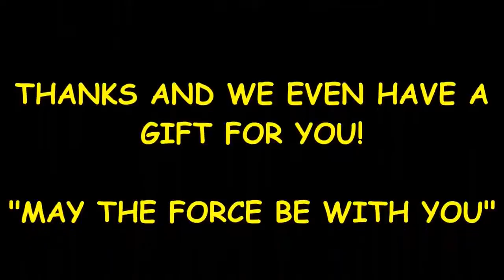star wars video games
STAR WARS UNLEASHED HAN SOLO STORMTROOPER 2005 FIGURE STATUE LOOSE MINT STAR WARS UNLEASHED JEDI LUKE
Oct 30,  - Imperial march from Star Wars arranged for 2 ukuleles.
For Star Wars: The Force Unleashed on the Xbox 360, GameFAQs has 98 cheat codes and secrets.
Cheat Codes For Star Wars The Force Unleashed Black Models Picture 1680x1050 · Star Wars Force Unleashed Cheats Ps2 All Lightsaber Crystals Cheat
Mar 22,  - I finally got to be the action figure as I flew a snowspeeder against  foes in Star Wars: The Force Unleashed, I can always find solace in
For Star Wars: The Force Unleashed on the Wii, GameRankings has 70 cheat codes and secrets.

starwars:thebestofpc
starwarsepisodei:jedipowerbattles
starwarsjediknightii:jedioutcast
starwars:theforceunleashedii